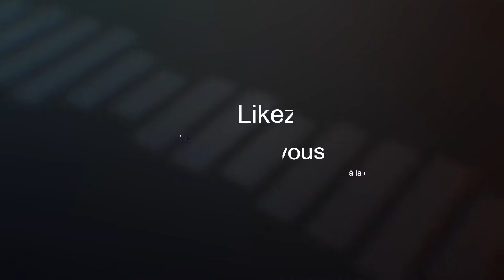Immortals Fenyx Rising #13 - Coffre épique | Zone Vallée de l'Eternel Printemps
Immortals Fenyx Rising [ Coffre épique ]

Petite vidéo pour l'obtention d'un Coffre épique à l'entrée de la zone Vallée de l'Eternel Printemps.

La position du coffre est indiquée sur la carte au tout début de la vidéo.

Bon visionnage.